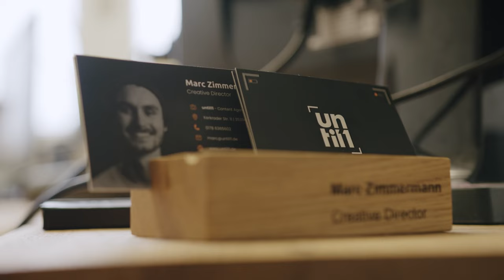YourJobStairs - Studium & Karriere mit Marc: Student. Gründer. Vater. - short version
Marc ist 25 Jahre alt und ein wahrer Unternehmer. Er hat vor einigen Jahren seine eigene Video-Agentur gegründet und ist gleichzeitig Vater geworden. Trotz der Herausforderungen, die das Leben als Unternehmer und Vater mit sich bringt, hat er sich entschieden, Vollzeit zu studieren. Er hat gelernt, dass Organisation und Zeitmanagement der Schlüssel sind, um all seine Verpflichtungen unter einen Hut zu bringen. In seiner Story verrät er euch, wie man seine Träume verwirklichen und gleichzeitig ein ausgeglichenes Familien- und Berufsleben führen kann.

YourJobStairs bedeutet wertvolle Insidertipps zum Thema Studium, Karriere und was man aus dem Alltag fürs Arbeitsleben mitnehmen kann.
Alle Storys unserer Studierenden – oder auch die von Profisportler:innen, die ihren Sport und ihre Karriere in Einklang bringen – findet ihr auf dem JobStairs YouTube Kanal.